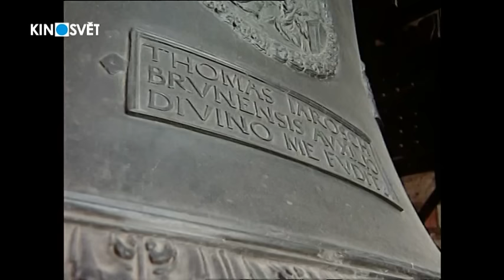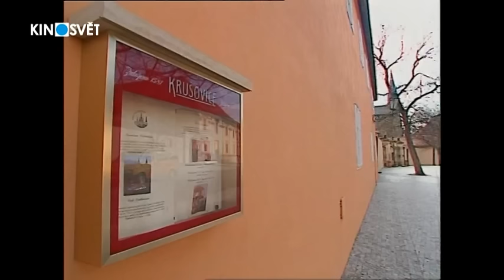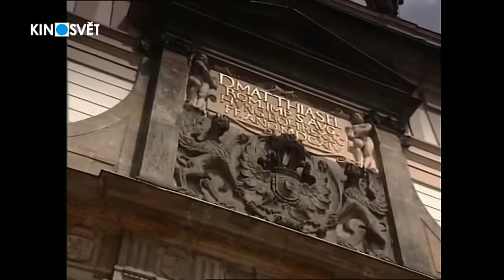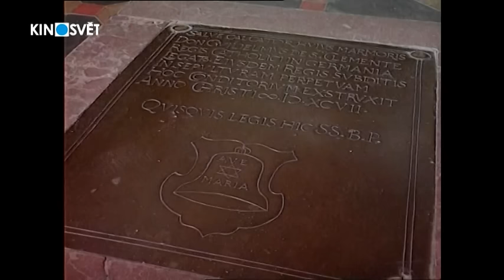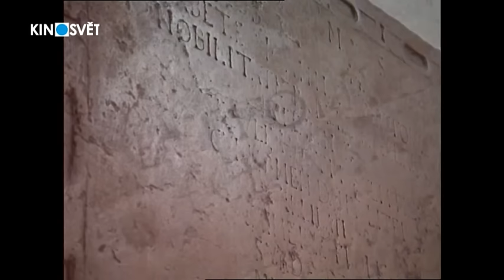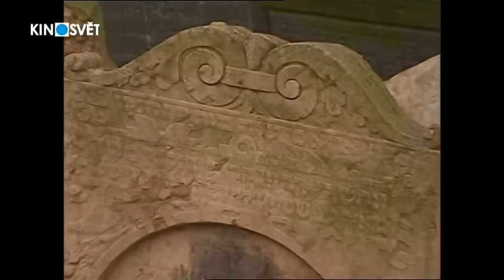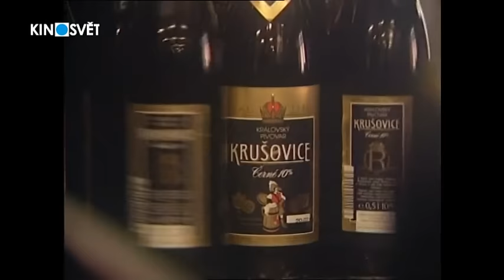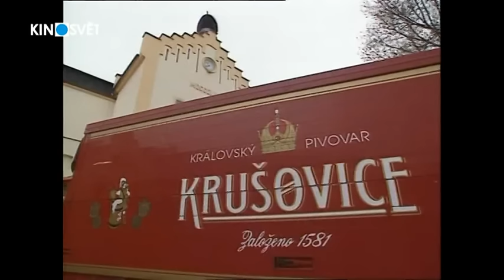Rudolf II. a jeho Praha